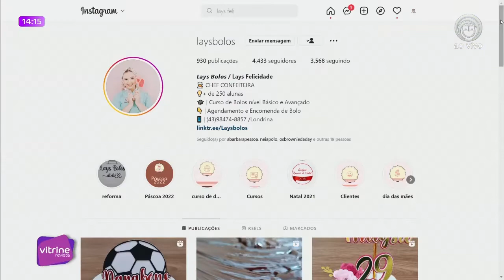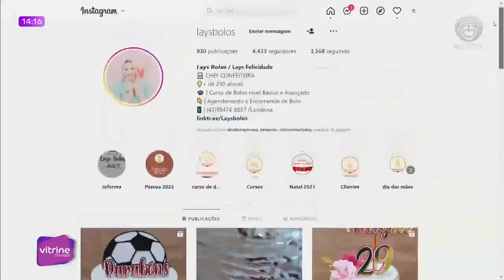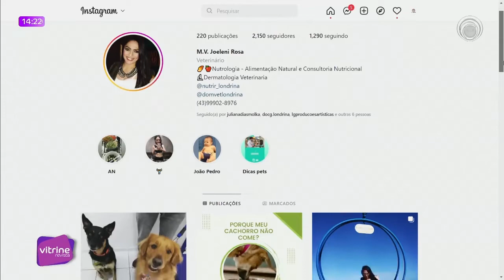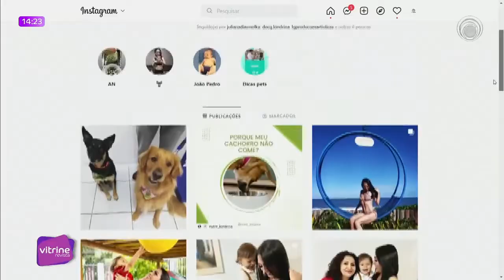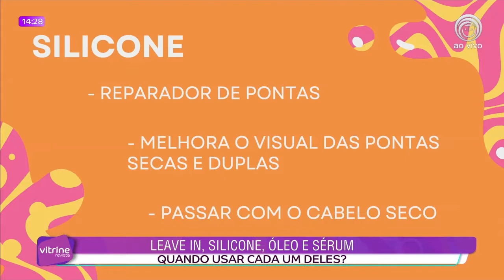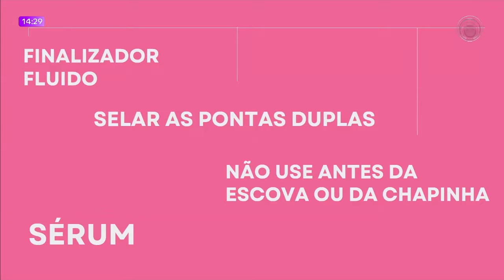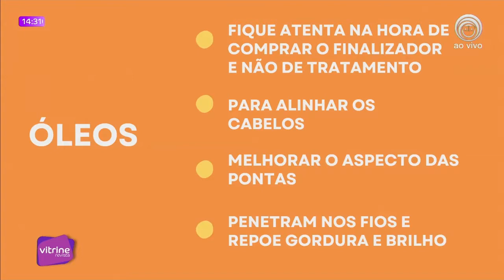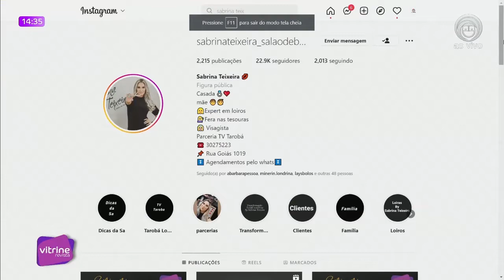30-08-22 VITRINE REVISTA BL 01